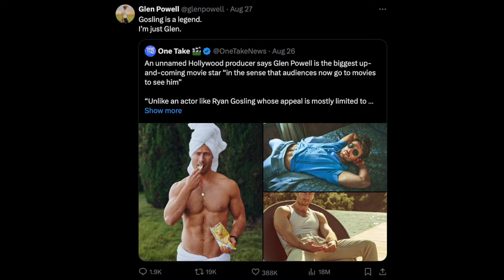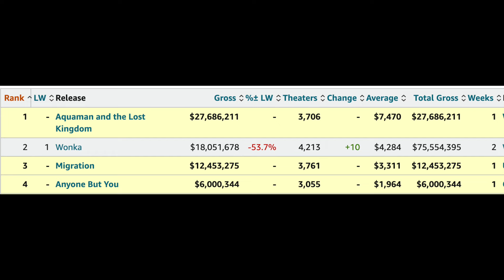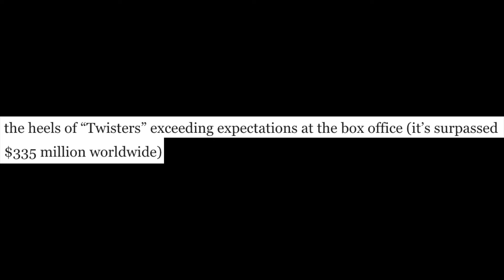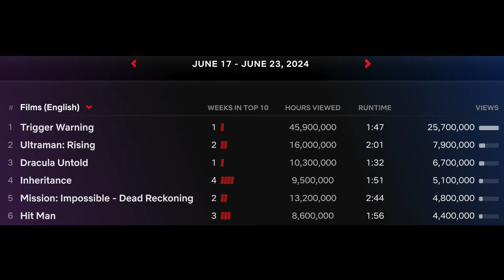Glen Powell Responds To Ryan Gosling Box Office Claim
Graeme O'Neil takes a look at Glen Powell's reaction to the untrue statement that he's shown to have more box office appeal than Ryan Gosling.